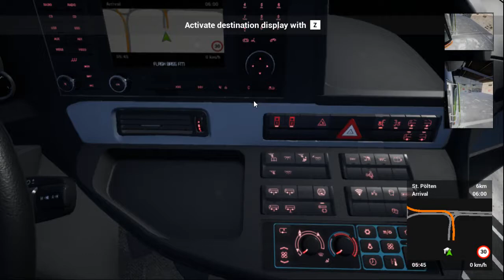Lehmiä katsomassa / Fernbus Coach Simulator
Mitä, violetti lehmä?!? Ooksää taas syäny liikaa taikasienii?

Taisin vihdoinkin onnistua säätämään mikrofonin tason oikein. Asiaan saattaa vaikuttaa sekin, että kuulokemikrofoniyhdistelmä ei jostain syystä toiminut aiemmin muuna kuin kuulokkeina, nyt Windows tunnistaa myös mikrofonin. Ja mitään en ole säätänyt edellisen yrityksen jälkeen.